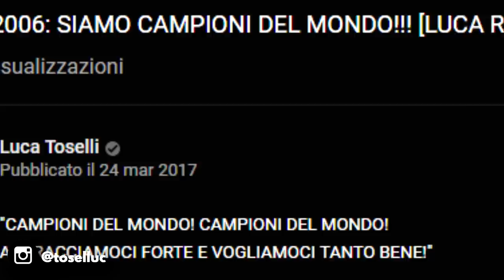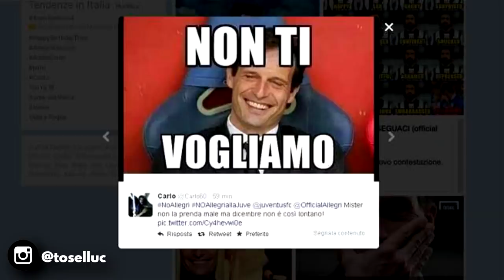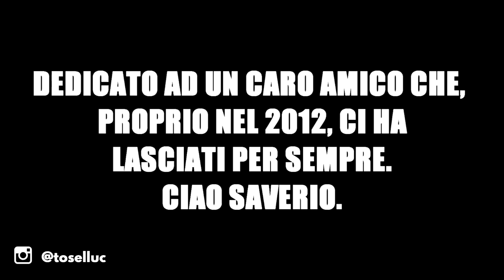Juventus 2011/2012, primo Scudetto di Conte e addio Del Piero [Luca Racconta]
Juventus 2011/2012, quanti ricordi.
Il primo anno di Antonio Conte come allenatore, il primo Scudetto dopo Calciopoli, l'addio di Alessandro Del Piero, l'arrivo di Vidal e Pirlo, il gol di Muntari, l'inizio della striscia positiva ancora in essere, le prime partite allo Stadium.
La stagione PIU' BELLA che io abbia mai vissuto da tifoso, con emozioni indelebili ed indimenticabili.
Una BBC che stava nascendo, Marchisio e Matri in doppia cifra, Buffon in forma splendida (tranne per quell'errore su Bertolacci), tanti giocatori italiani in rampa di lancio (come furono Pepe e Giaccherini).
Il Milan di Allegri ed Ibrahimovic era fortissimo e super favorito ma il tricolore riuscì a tornare a Torino grazie ad un'annata senza nemmeno una sconfitta.
In Serie A, almeno, perché in Coppa Italia riuscimmo a perdere la finale contro il Napoli di Cavani e Mazzarri.
In questo "Luca Racconta" metto in gioco tutto me stesso, provando a raccontarvi un campionato del passato che ha segnato me e tanti altri tifosi bianconeri.

Ciao e grazie da Luca Toselli!